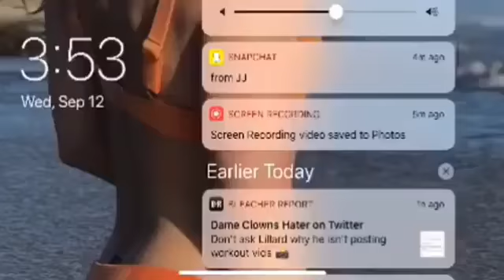Russ was rolling deep at wireless pressing all the rappers who talked shit bout him.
So apparently Russ was rolling deep at wireless pressing all the rappers who talked shit bout him. W or L? Via @nojumper

(GIVE A LIKE)